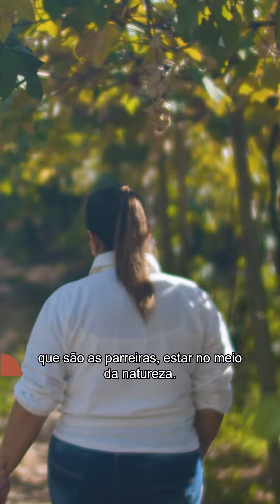Websérie Por dentro da Aurora Ep 04 | 2023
A Aurora atua há 92 ao lado de produtores, colaboradores e técnicos que, em união, nos tornam referência no Brasil e no mundo. São 1.100 famílias associadas, mais de 500 colaboradores, 200 rótulos no portfólio  e inúmeras histórias. Dê o play e conheça quem faz acontecer na Aurora!